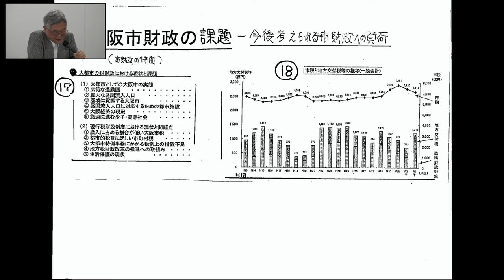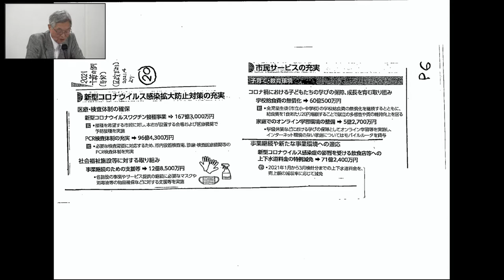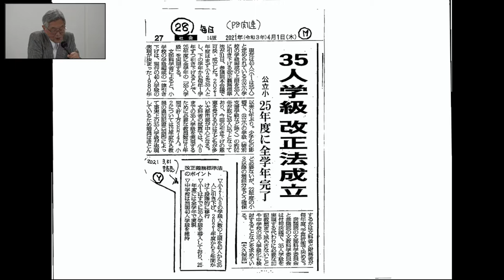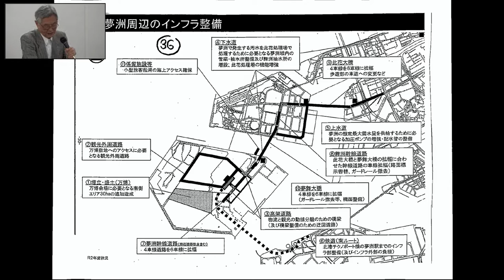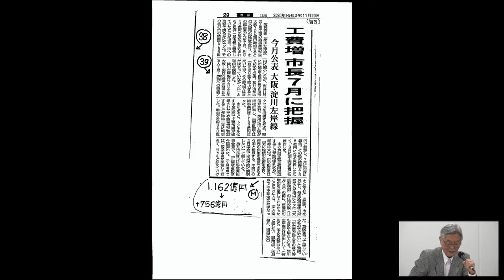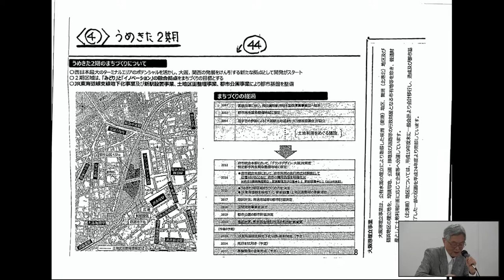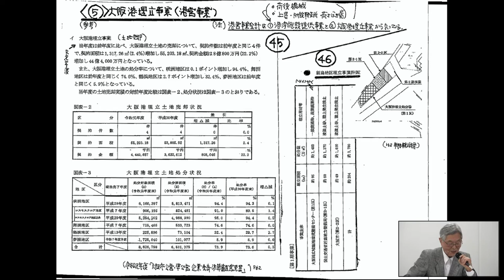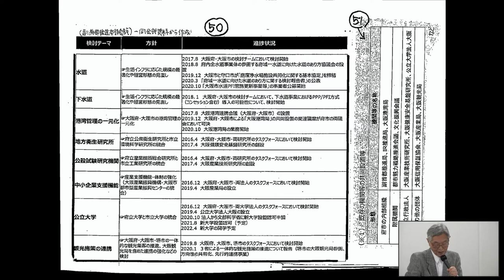連続学習会第２回－３ 大阪市の財政の現状と課題 その３「本年度予算５つの課題」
主催：カジノ反対する団体懇談会
連続学習会第２回　大阪市の財政の現状と課題
～万博、IRカジノなどの大型開発を進める余裕はあるのか～

という構成でお届けします。

どの世論調査でも「カジノに反対」は６～７割を占めています。
維新の会はカジノをごまかすために、「万博のために夢洲開発を」とごり押ししています。しかし、夢洲は埋め立て地で地盤がゆるく、大型建築物を建てるには膨大な費用がかかります。莫大な税金を投入して大阪府・市の財政を破綻させないために、夢洲の実態と大阪市の財政を学びませんか。